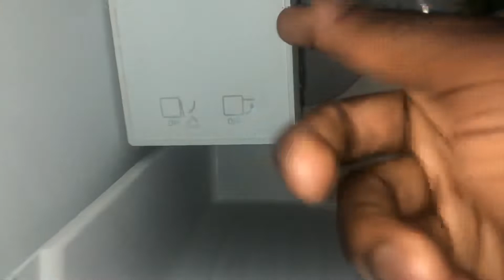I Just Made Some Herbal Ice Cubes! 😯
Decided to show y’all how I make my ice cubes when I’m at home! I don’t use the ice from the freezer I make my own ice! Tap in and learn something new! 🥶